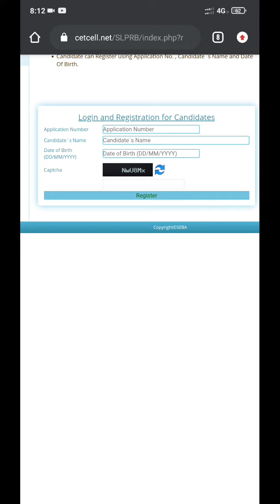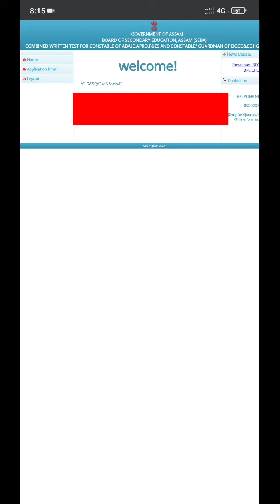Assam police Common written exam portel Active | Register now